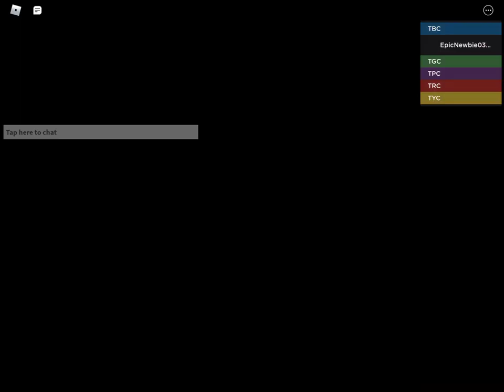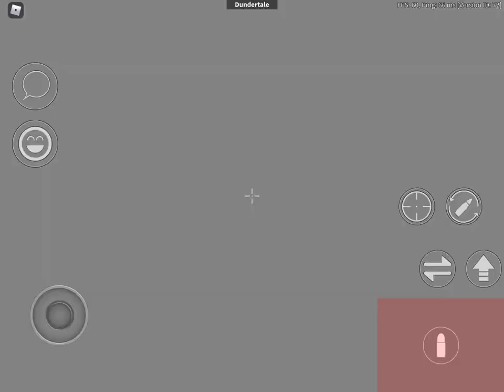How to get your free unusual sans skin in Arsenal! (Roblox Tutorial)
A new free unusual quest came out and i decided to make a tutorial on how to get it. I got this idea from JOHN ROBLOX.

Hope this helped anyone watching. Have a good day!